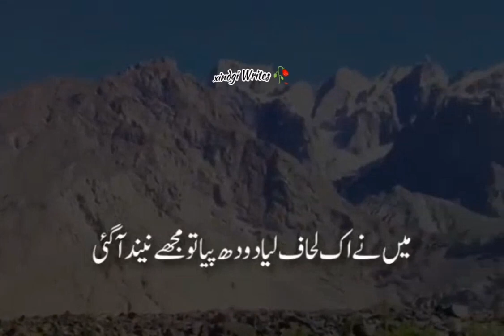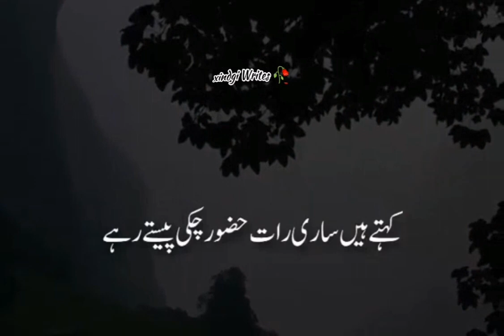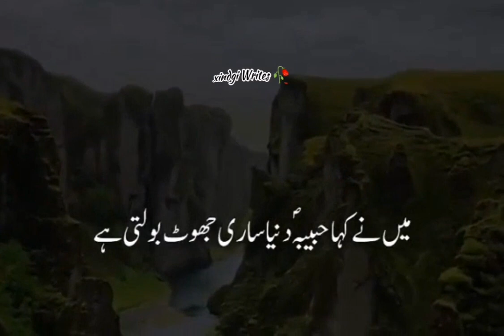Hazrat Bilal رضئ اللہ ka khubsurt waqiya/ Hazrat Muhammad (PBUH) Great prophet/Urdustatus/Zindagi/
Khubsurat waqiya mery Nabi or Hazrat Bilal ka